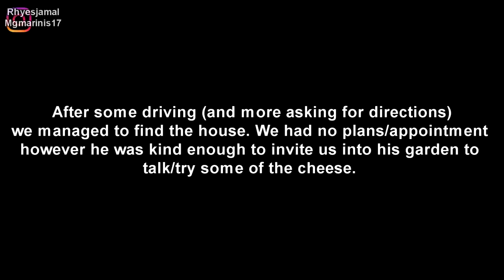We Ate Green Cheese! Bulgarian Food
One of my favourite travel/food vlogs yet. I really enjoyed this one! Me and my friend Marin go into the Bulgarian mountains to search for a unique green cheese. The only one in Bulgaria and one of three in Europe!

Consultancy available (Moving to BG & Self Improvement)

Eating GREEN CHEESE In Bulgaria. българско зелено сирене 😱🇧🇬